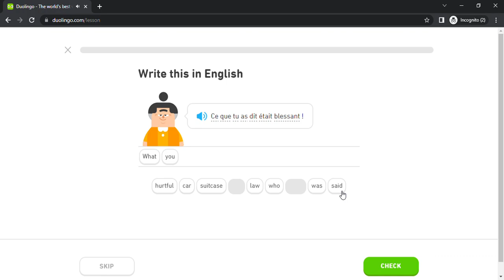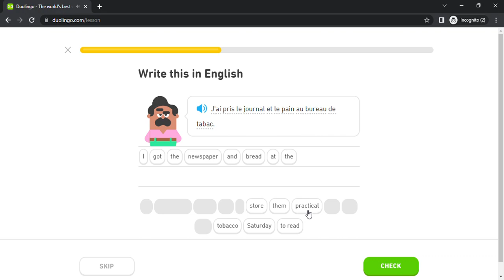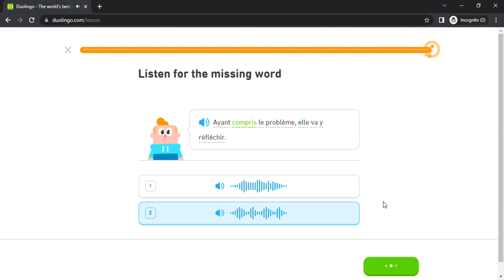Duolingo #5292 French - English (Part 28 - Student Life 2 , Conditional 2 , Home 3 and Regret 4)